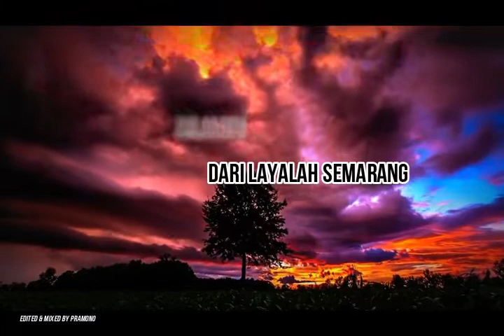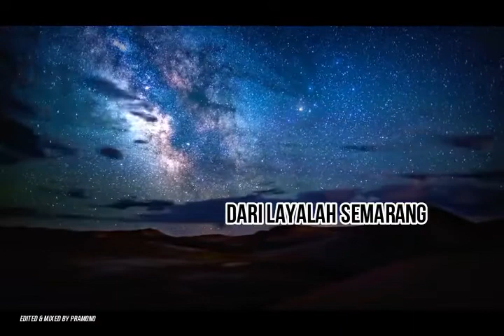Kr. NONA MANIS - Toto Salmon (Hits Keroncong Bintang Pilihan)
HITS KERONCONG BINTANG PILIHAN:
01. Kr. Lazuardi (S. Poniman)
02. Kr. Cita Dan Idaman (Budiman BJ)
03. Kr. Tangis Sukamto (Sukamto)
04. Kr. Nona Manis (NN)
05. Kr. Hanya Untukmu (Sapari / WS Nardi)
06. Lgm. Taman Mini (Budiman BJ)
07. Kr. Suara Baru (Marjokahar)
08. Kr. Kesetiaanku (S. Darmanto)
09. Kr. Panen Padi (Budiman BJ)
10. Kr. Tempat Lahirku (S. Darmanto)